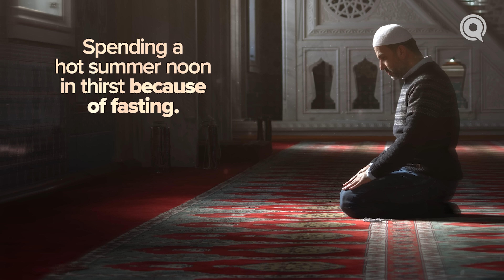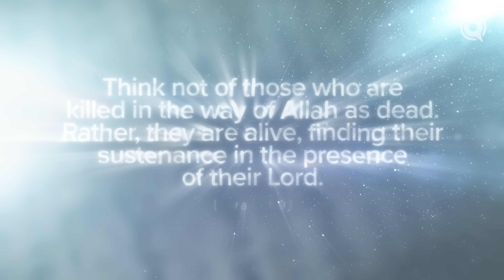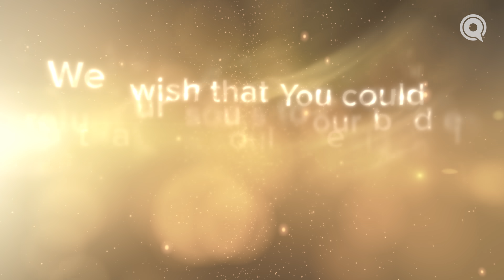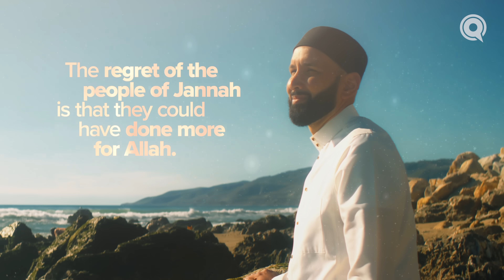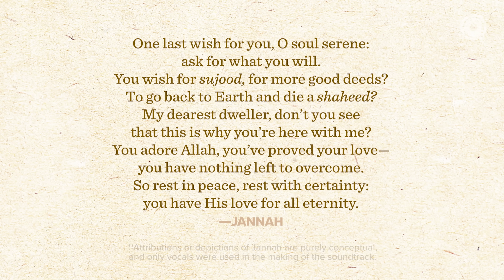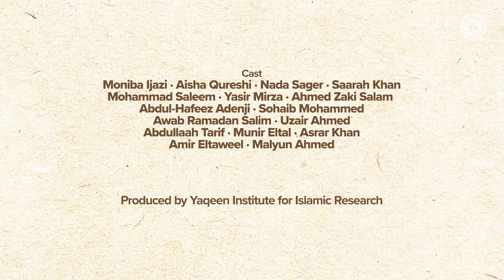Your Only Regret in Jannah | Ep. 30 | JannahSeries with Dr. Omar Suleiman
During these last blessed nights of Ramadan, support Yaqeen’s mission and donate today.

If you were to ask someone in Jannah what they wished for, what do you think they’d say? Would they want more exquisite jewelry? More delicious food? More time with the angels or the prophets? No—they’d ask only to go back to Earth to do more good deeds, to strive and die again and again in the way of Allah. They wish only for the Love of their beloved Lord, and it will be given to them with no need for more earthly sacrifice.